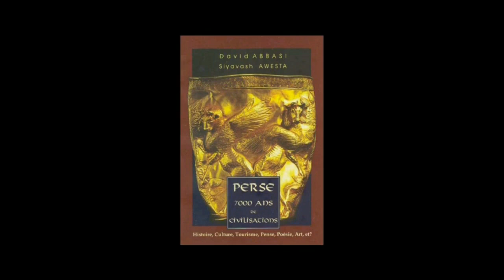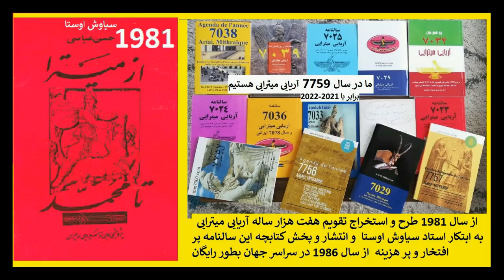N°3380 زادگاه و آرامگاه زرتشت کجاست بروایت فیلسوف اوستایی زرتشتی 1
MehrTv33@
Tv: MehrTv.org
Books : Awesta.net
Persian Wedding: 08paris.fr     All network : awesta7000
Tv: MehrTv.org
Radio: radioparis.net کنسرتهای پاریس را ببین
Journal: Erchad.com
Books : Awesta.net
Persian Wedding: 08paris.fr
کتابها برنامه ها Booksرایگان:
Télégram : T.me/Awesta7000
Dialogue بخوان ببین  بنویس :
président Institut Awesta
MehrTv.org
RadioParis.net
Awesta.fr
MehrTv.com
تقویم سال ۷۷۶۱ آربایی میترایی Aria7000.net